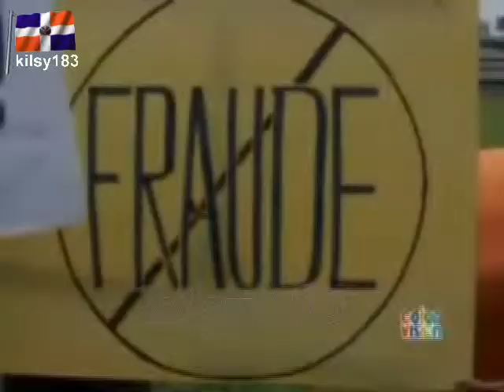Hipolito Mejia kilsy183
TRIFOLIO kilsy183 Hipolito Mejia  kilsy183 kilsy183Hipolito kilsy183Puerto Plata Habla El mejia jefe del PPH PRD de Miguel Vargas untandose ron por la cabeza ponte en fila con leonel fernandez miguel vargas pph no al retroceso pa'lante presidente Lapiz PLD maldonado amable republica dominicana RD santo domingo el sapito ganador las elecciones vega JUNTA CENTRAL ELECTORAL 2010 JCE PRSC PQDC